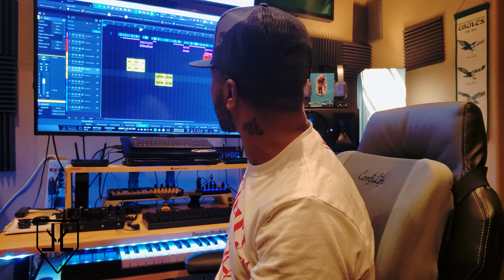YYBY | I Found Out The Problem With Studio One 5 VS Reason 11 Suite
S1 might not be as inspiring as reason 11 far as VISUAL but the SIMPLICITY in S1 and getting jobs done is hands down the best and still can do everything reason do plus more. WHAT DO YOU CHOOSE?